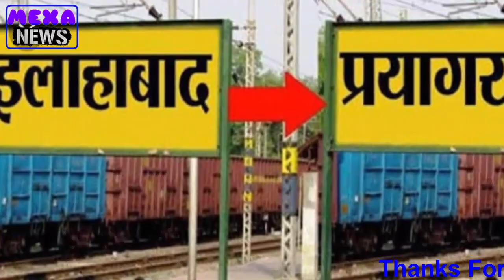योगी ने एक झटके में बदला 450 साल पुराना इतिहास किसी ने हिम्मत नहीं दिखाई ख़ुशी से झूम उठे साधू-संत...